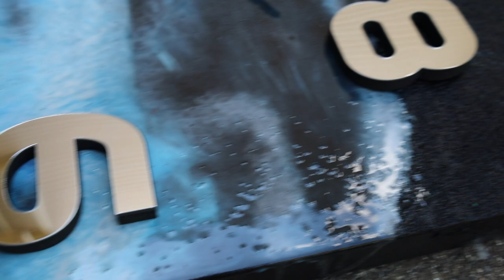DIY Handmade wall clock, Resin wall clock, Epoxy resin hand craft, vangold DIY wall clock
Resin wall clock in “ Night Beach view “ theme ⏰ 🤓

Handmade Wall clock On framed canvas, epoxy 3D wall clock , epoxy Resin on canvas, 3D wall clock, loft style, modern home decor, epoxy wall clock, huge wall clock, handmade clock

Description: “Night Beach theme” on Canvas

Size: 36 x 36 x 2 in inches

Fill:

- Resin Abstract art on canvas with 3D wall clock , Clear Epoxy

- The wall clock is in 3D effect on framed canvas

- Easy to install and remove

- Usage: For Home decorations, Business office wall, big wall decor for home

- Suitable place: Large Living room wall , bedroom, dining room, kitchen, office, bathroom, outdoor

Completely handmade. Made with love.

If you love this piece and my style of work but it's not the right size/colors, I would be delighted to discuss your personal requirements.

I hope my artworks will bring some joy and thoughtfulness to you.